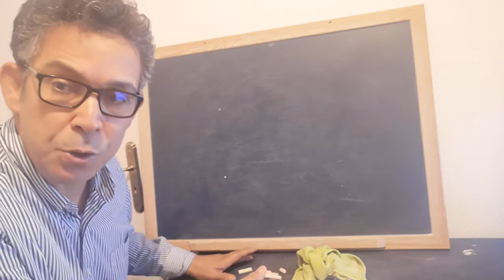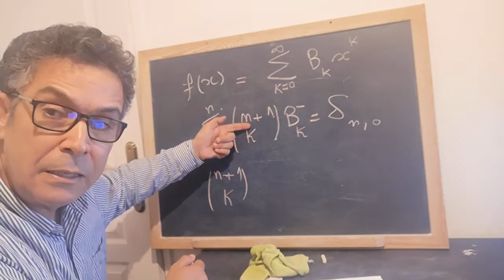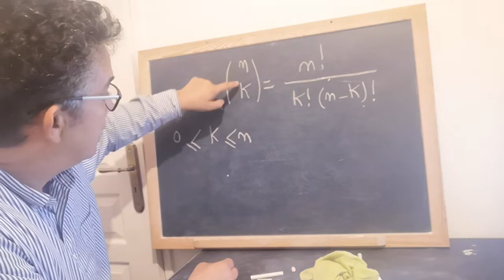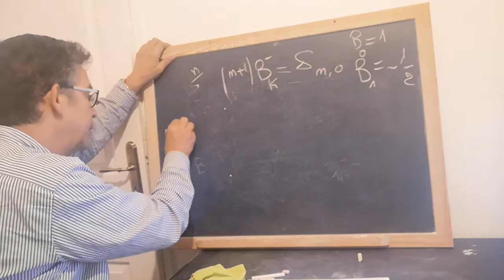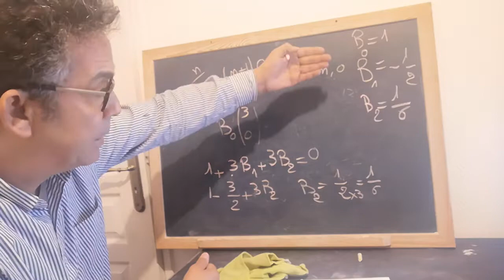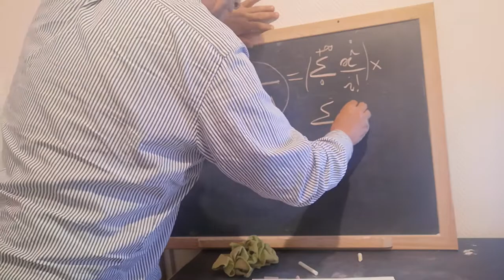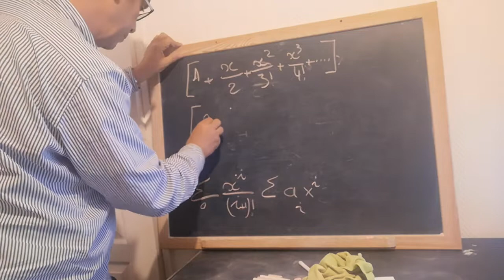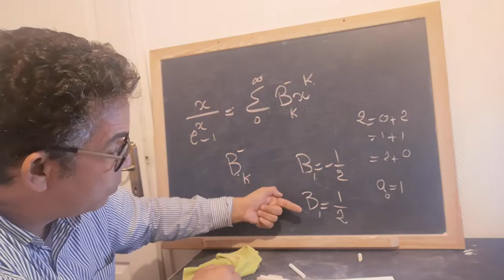ما هي أعداد برنولي وما هي الدالة المولدة لأعداد برنولي ؟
الفيديو بالعربية.
أعرف في الفيديو أعداد برنولي، ثم أتطرق إلى الدالة المولدة لأعداد برنولي.
أحسب الحدود الأولى الثلاثة من أعداد برنولي.
La vidéo est en arabe.
Je définie les nombres de Bernoulli, puis je donne la fonction génératrice de la fonction de Bernoulli.
Je calcule les premiers termes de la suite des nombres de Bernoulli.